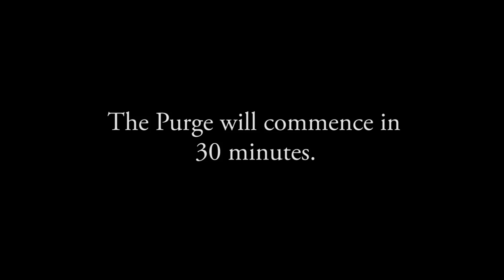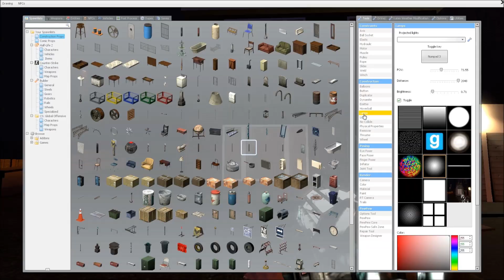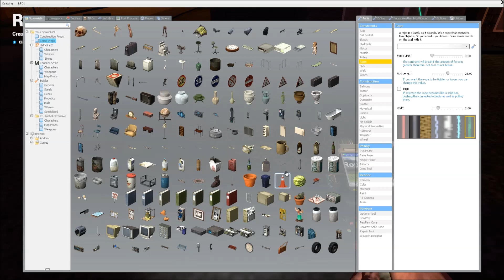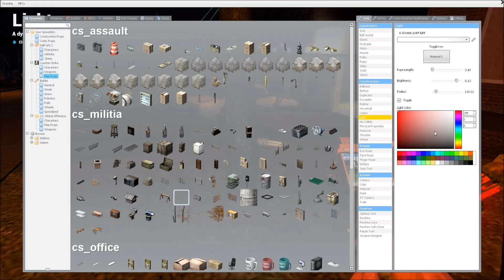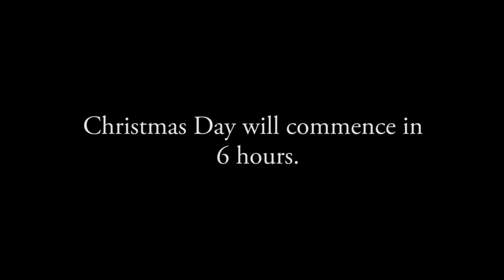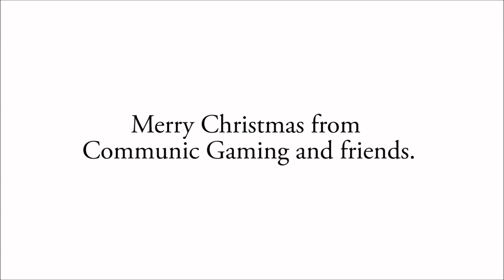The Purge Christmas Massacre - Garry's Mod Christmas Special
Its around that time of the year again.  Christmas? or The Purge I here you ask.  Both!  This time The Purge falls on the same night as Christmas eve.  Watch and find out how the group survival whilst contemplating tinsel or crowbar, baubles or shotguns.  Watch the video to find out if they make it to Christmas day.